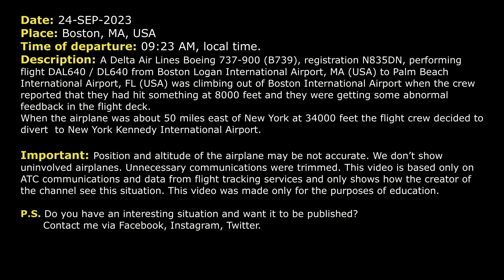Airplane hits something at 8000 feet over Boston. Delta Boeing 737 diverts to New York. Real ATC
THIS VIDEO IS A RECONSTRUCTION OF THE FOLLOWING SITUATION IN FLIGHT:

24-SEP-2023. A Delta Air Lines Boeing 737-900 (B739), registration N835DN, performing flight DAL640 / DL640 from Boston Logan International Airport, MA (USA) to Palm Beach International Airport, FL (USA) was climbing out of Boston International Airport when the crew reported that they had hit something at 8000 feet and they were getting some abnormal feedback in the flight deck. When the airplane was about 50 miles east of New York at 34000 feet the flight crew decided to divert to New York Kennedy International Airport.

Timestamps:

00:00 Description of situation
00:17 Initial climb out of Boston
00:35 Delta 640 hit something unknown. Pilots are not sure if it was a bird
02:18 The flight crew decided to divert to New York John F. Kennedy Airport
03:40 The air traffic controller declared an emergency for Delta 640
06:32 Delta 640 contact New York Approach
10:31 Delta 640 was transferred to the frequency of Tower controller
11:07 Landing

HOW I DO VIDEOS:
1) I monitor media, airspace, looking for any non-standard, emergency and interesting situation.
2) I find communications of ATC unit for the period of time I need.
3) I take only phrases between air traffic controller and selected flight.
4) I find a flight path of selected aircraft.
5) I make an animation (early couple of videos don’t have animation) of flight path and aircraft, where the aircraft goes on his route.
6) When I edit video I put phrases of communications to specific points in video (in tandem with animation).
7) Together with my comments (voice and text) I edit and make a reconstruction of emergency, non-standard and interesting situation in flight.